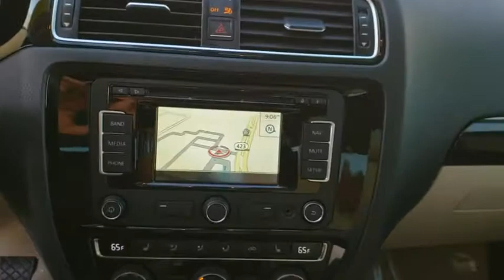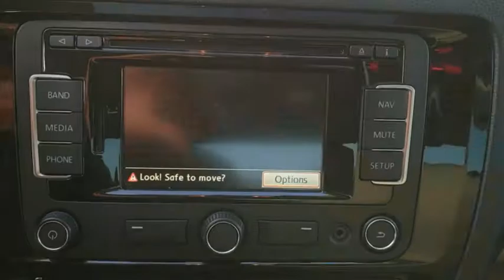2015 Volkswagen Jetta Sedan Orlando, Sanford, Kissimme, Clermont, Winter Park, FL 5107P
Moonrock Silver Metallic Used 2015 Volkswagen Jetta Sedan available in Orlando, Florida at Dave Maus VW North. Servicing the Sanford, Kissimme, Clermont, Winter Park, FL area.
2015 Volkswagen Jetta Sedan 2.0L TDI SEL - Stock#: 5107P - VIN#: 3VW3A7AJ0FM337247